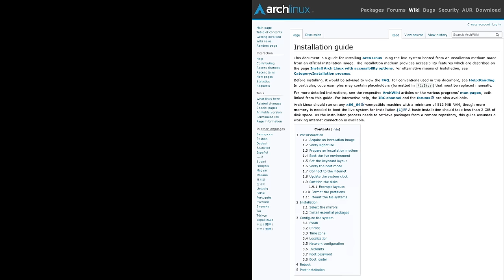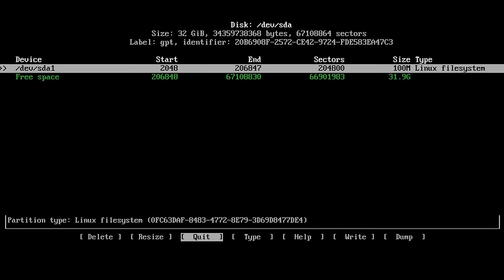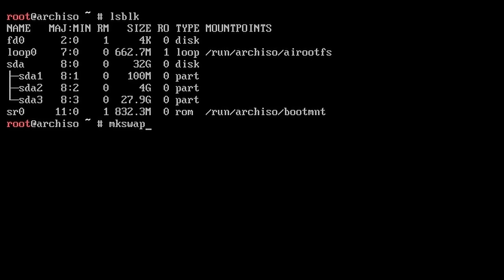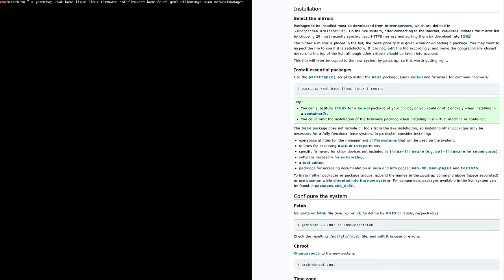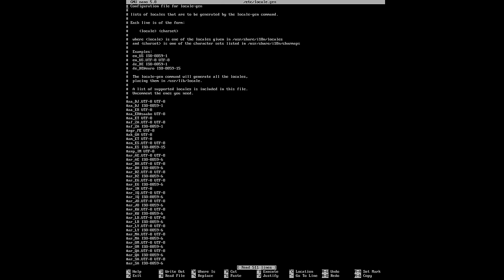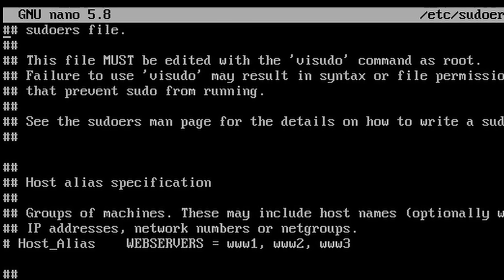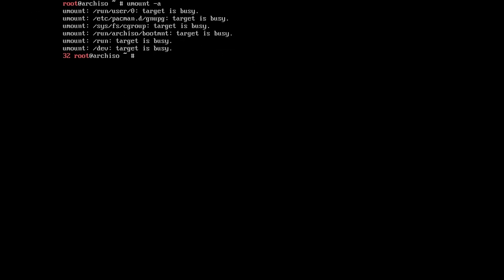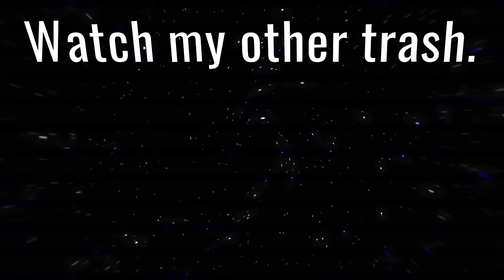Arch Linux: A ℂ𝕠𝕞𝕗𝕪 Install Guide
I hope you enjoy this (quite elaborate) comfy Arch Linux install guide.

0:00 Introduction
0:09 This is for UEFI
0:38 Booting into the Archiso
0:48 Check out the Wiki!
1:14 Keyboard layout
1:42 Connect to the internet
2:05 IWD
2:30 Some terminal tips
2:40 Testing the internet connection
2:59 Partitioning with cfdisk
5:18 Format the partitions
6:29 Mount the file systems
7:56 Installing the base system
9:41 Fstab
10:47 Changing root (entering) our installed system
11:04 Timezone
11:51 Localization
13:17 Keymap
13:44 Hostname
14:06 Root password
14:26 Adding a user (with sudo privileges)
15:05 User password
15:20 Sudo setup
16:54 Enabling services/daemons
17:28 GRUB setup
18:15 Exiting the Archiso
18:34 Booting into our fresh install
18:54 Testing the internet
19:09 But m-muh GRAFIKS!!
10:14 Doubling TTY font size
19:25 Installing KDE Plasma
20:14 Installing additional packages
20:52 Starting the Display Manager
21:12 SDDM
21:23 Plasma, at last!
21:36 Cheeky Neofetch
21:43 Outro